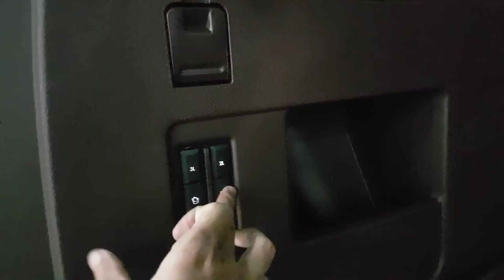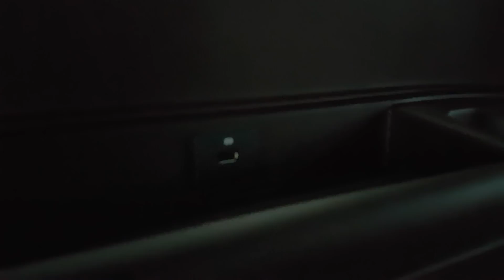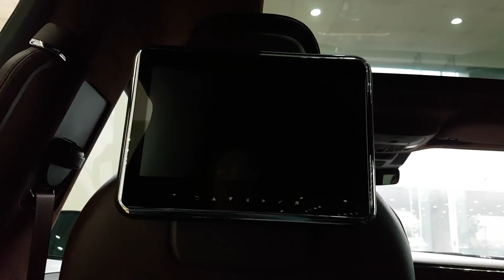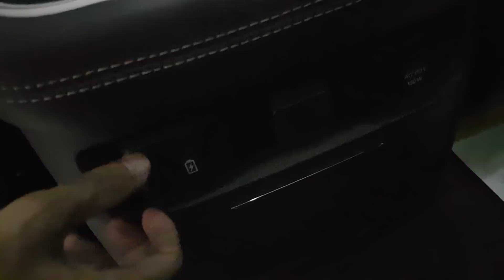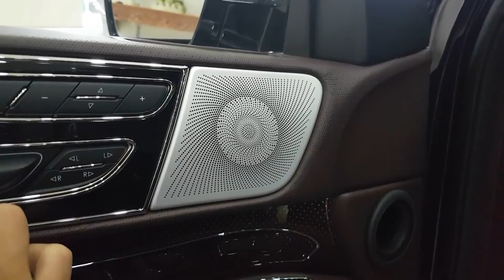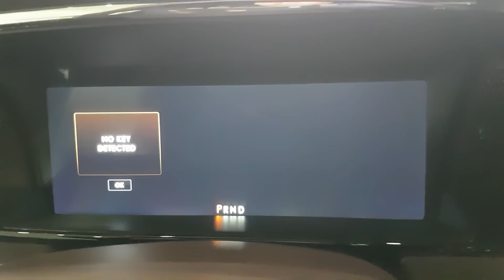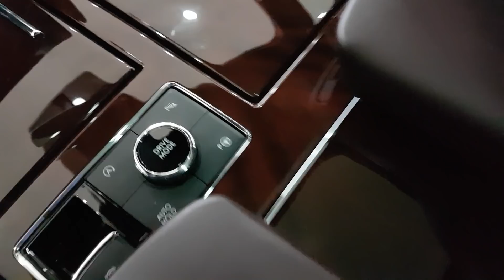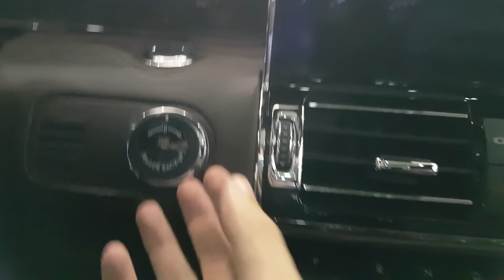Khám phá Lincoln Navigator L Black Label 2019 giá 9 tỷ tại Hà Nội